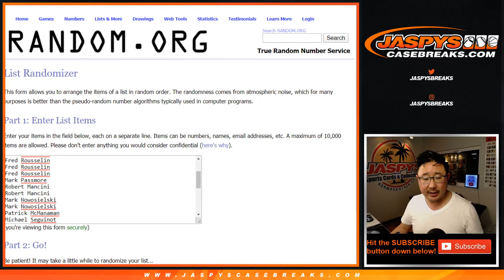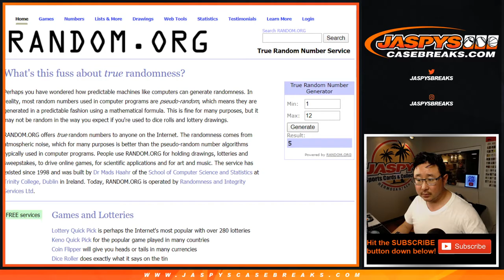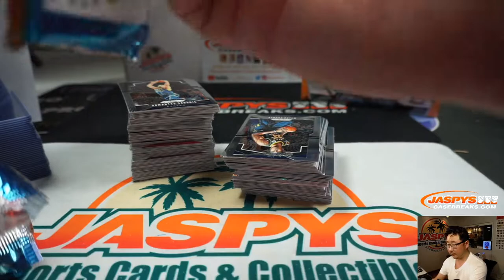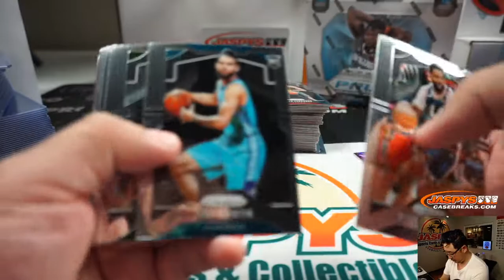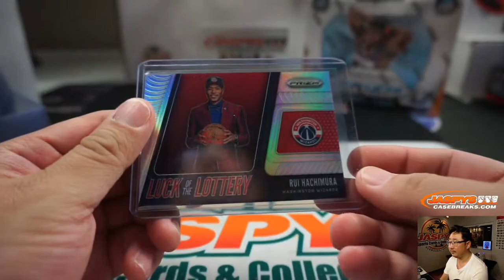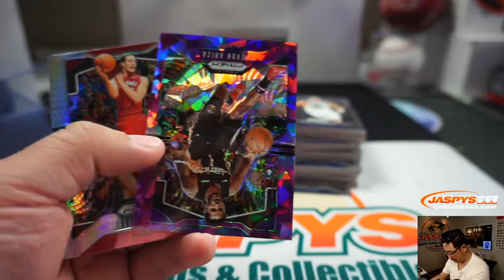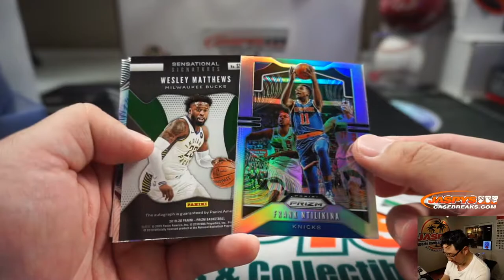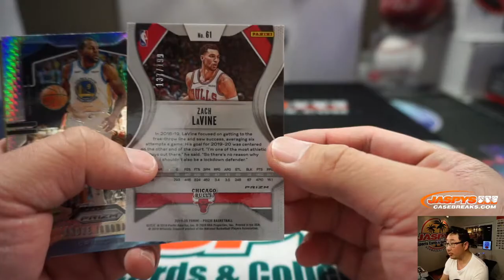Th, 02.06.20 || 2Box (HOBBY) RT #4 || 2019-20 Panini Prizm Basketball (NBA)